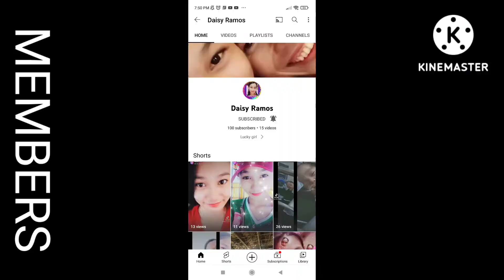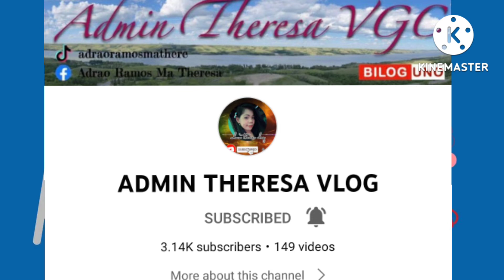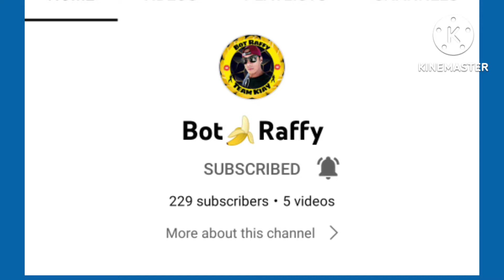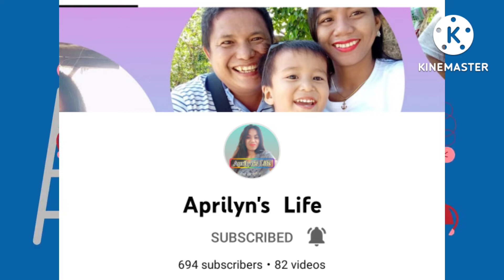Thank You Member's